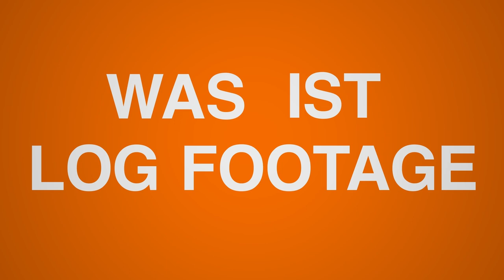Log Footage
Animierter Erklärfilm aus dem 2. Ausbildungsjahr Bild und Ton, Jahrgang 2023